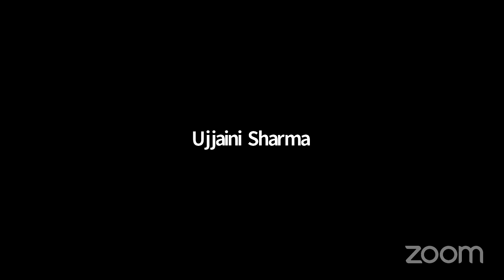Webinar with Abhijit Dowerah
Abhijit Dowerah , Innovator of Street Dog Shelter Homes From Scrap TV Sets